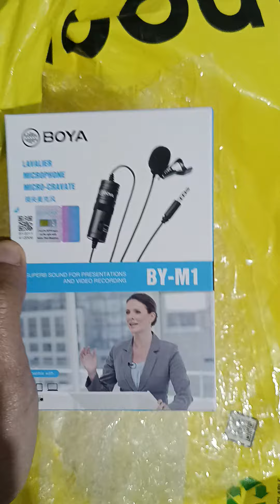هدية جاتلى بعد عيد ميلادى بس فرحتنى أوووووووى بجد 🙈